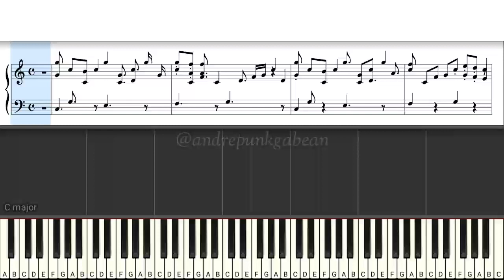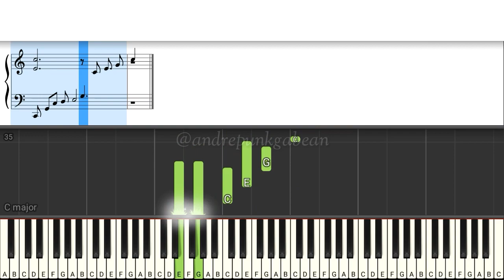[TUTORIAL] Untuk Tuhan - Naura | by Andre Panggabean